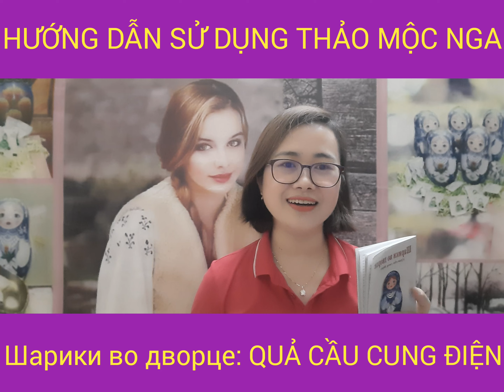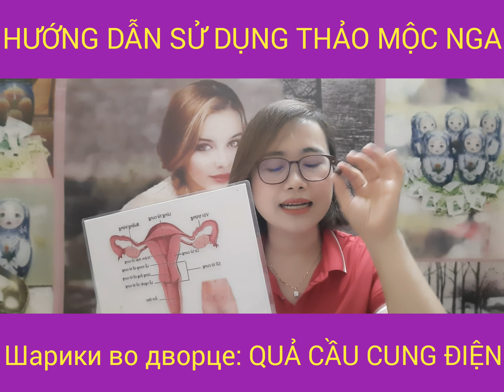Hướng dẫn cách sử dụng Thảo mộc quả cầu cung điện Nga đầy đủ nhất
Thảo Mộc Nga quả cầu cung điện là một sản phẩm vô cùng tuyệt vời, nó rất đặc biệt bởi sản phẩm vừa đọc bệnh và công bệnh cho người dùng. Cho nên để sử dụng sản phẩm hiệu quả nhất các chị em nên xem hết clip này để hiểu rõ nhé.